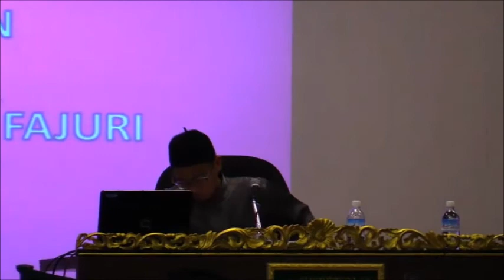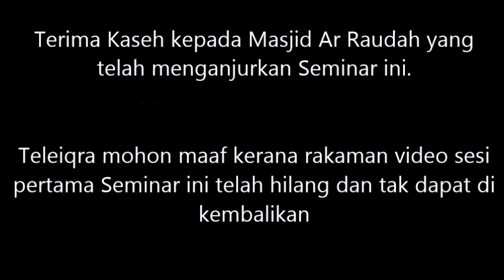Seminar Al Quran 1 March 2015 di MasjidAr Raudah Singapore